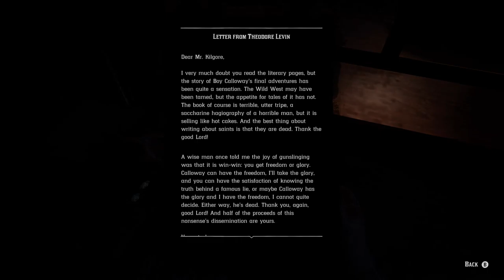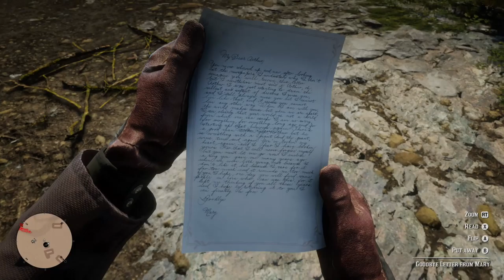Red Dead Redemption 2 Unedited Part 59